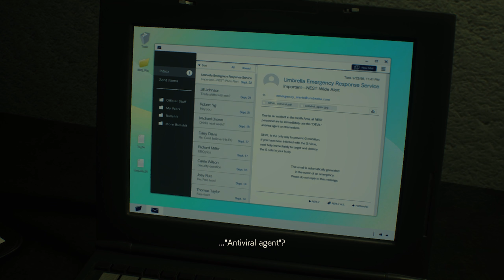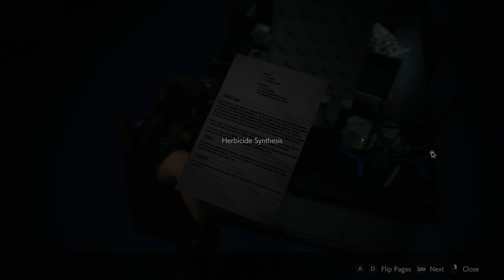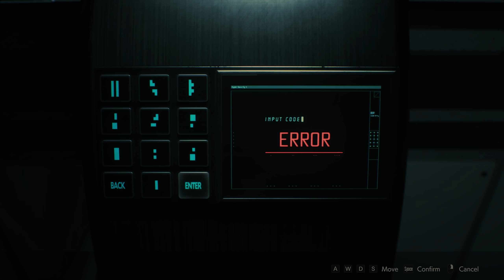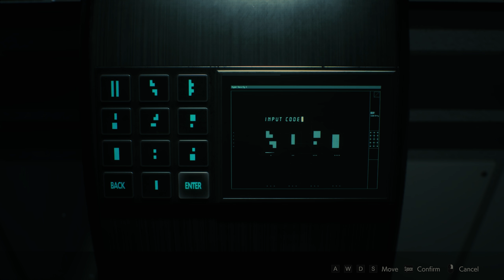Umbrella Headquarters | Resident Evil 2 | PART 7 | PC | Claire Redfield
We head to the Umbrella headquarters(NEST) to find a cure for Sherry.

Up-scaled from 1080p to 1440p

Other Gameplay: Resident Evil 7 - Welcome To The Family - [PART 1]"